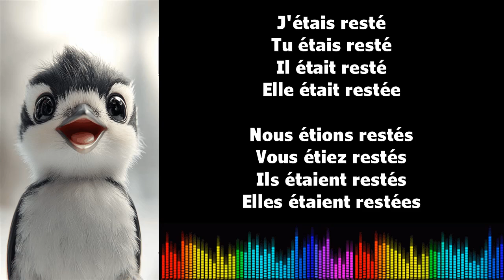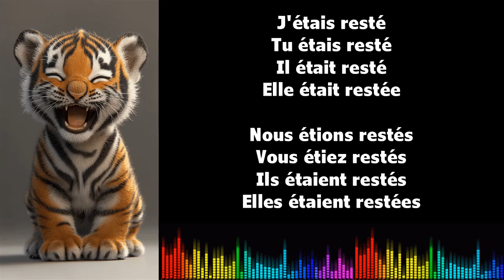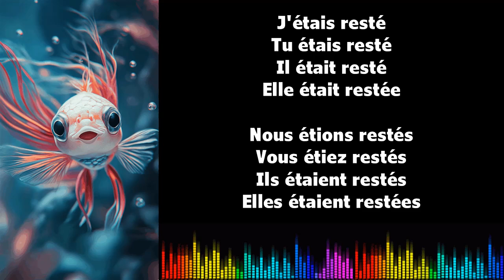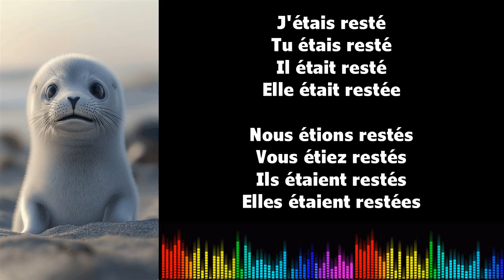♫ 通过音乐学习法语 ♫ I RESTER I Plus que parfait